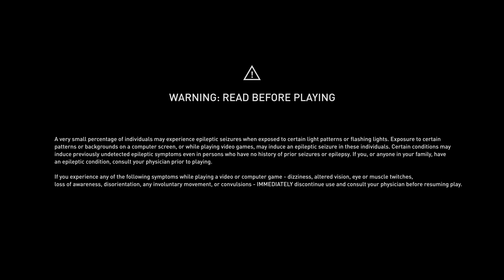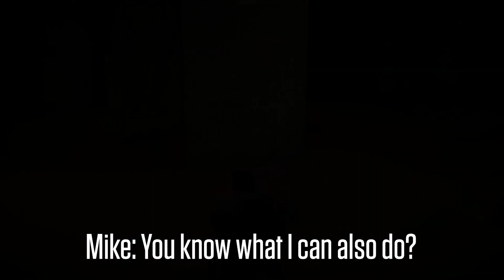Assassin's Creed Origins - TFS Plays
Purchase Assassin's Creed Origins on Amazon ➤